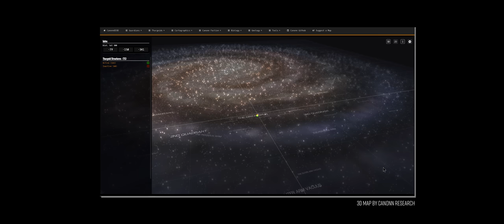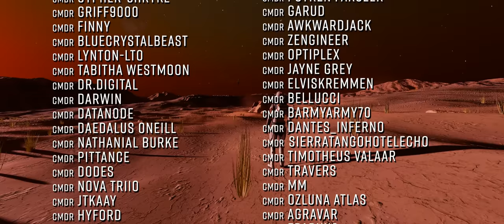Elite Dangerous: Update 13's Important New Feature, Why the Aftermath Matters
Update 13 arrived in the game last week, bringing to an end the opening acts of the Azimuth Saga, the Rise of Salvation and the start of what Frontier are now calling The Aftermath.

The enormity of the events in HIP 22460 go way beyond the plot points around the simple failure of the Proteus device and the disappearance of Salvation however.

Something has happened as a result of those events and I think it's about to change the topography of the Elite Dangerous galaxy forever.

Useful Links!